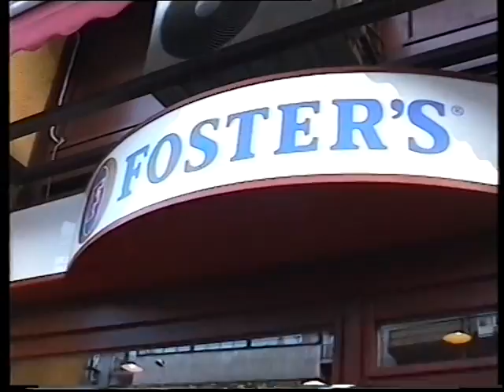Budapest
2006 Budapest